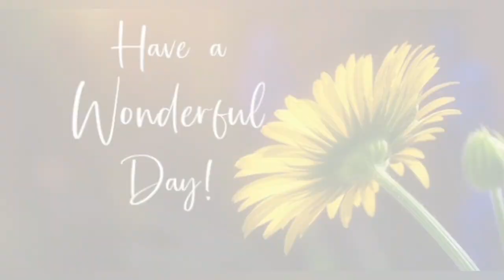ദൈവത്തിന്റെ വിരലുകൾ നൽകുന്നവിടുതൽ ഷാലോംസന്ദേശം920 christianmessage PrBennyJoseph dailymanna Oct3